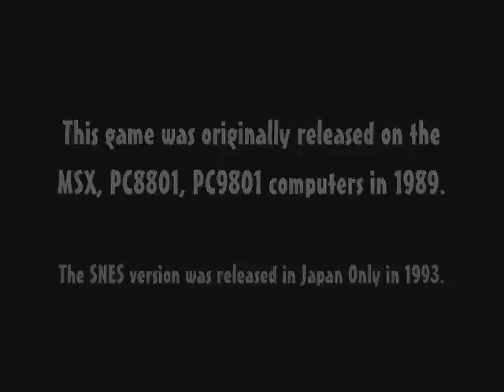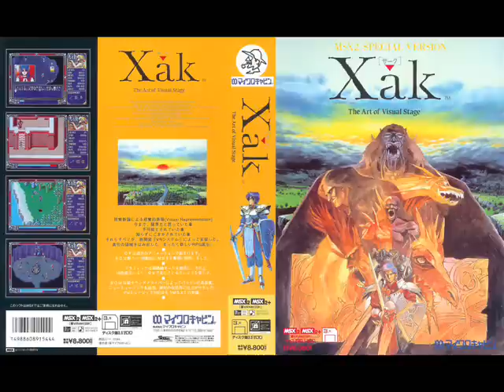MysticArk's Groovy Game Music Comparison #2: Xak- The Art of Visual Stage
Here are some of my favorite themes from Micro Cabin's 1989 Action-RPG, "Xak: The Art of Visual Stage"

In this video, I will comparing the music in 3 versions- The MSX version with the FM-Pac Cartridge, the PC8801/PC9801 versions, and the Super Nintendo version.

Please let me know which one is the best.

This game also came out on the Sharp X68000 in 1990.

MSX , PC8801 and PC9801 versions composed by Ryuji Sasai and Tadahiro Nitta.
SNES version arranged by Hiroshi Amagi.